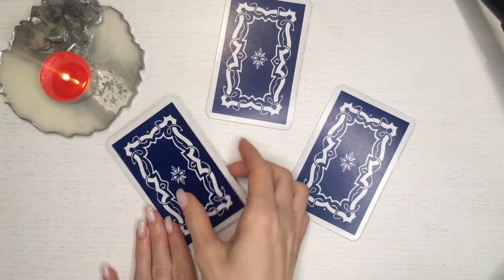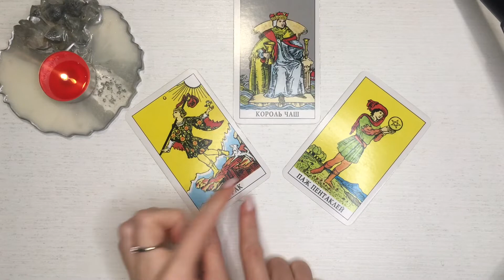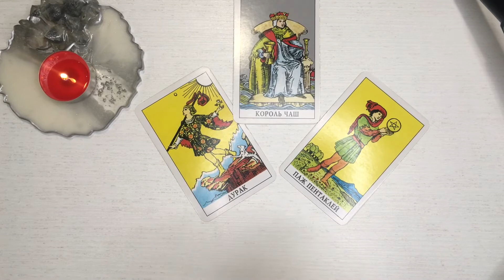СТРЕЛЕЦ таро-прогноз 13-20 ДЕКАБРЯ